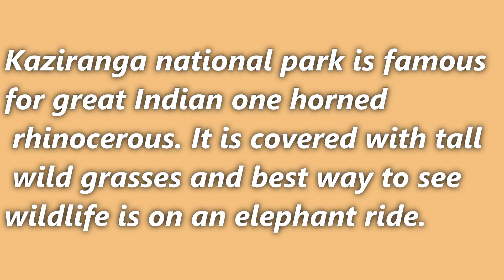ELEPHANT RIDE IN KAZIRANGA NATIONAL PARK | ALL IN ONE